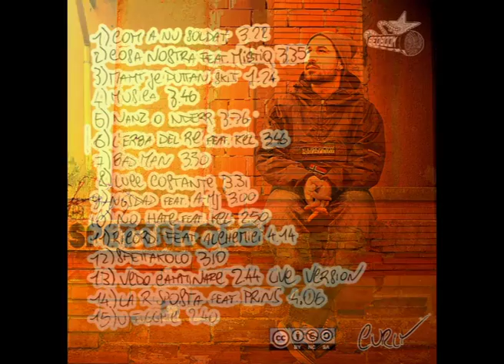TAKO - NO HATE RMX feat. KEL (Prodotta da A-MJ)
Estratta da SPETTAKOLO. Traccia n° 10.

Data d'uscita: 30 MAGGIO 2013

02 - COSA NOSTRA feat. MISTIQ CKRASH FAM
03 - MAMT JE PUTTAN [skit]
04 - MUSICA
05 - NNANZ O NDERR
10 - NO HATE feat. KEL
11 - RICORDI feat. Alchemici
12 - SPETTAKOLO
13 - VEDO CAMMINARE [live version]
14 - LA RISPOSTA feat. PRINS (BIG FAMILY)
15 - U FIGGHIE